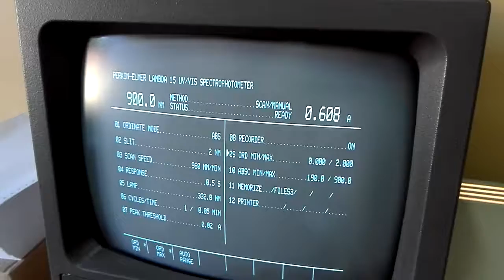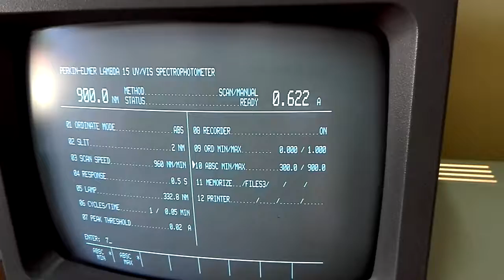P1 12 Calibration of UV Vis spectrophotometer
Name of the course: Kinetics and catalysis
Professor: Emilija Pecev-Marinkovic (University of Niš)